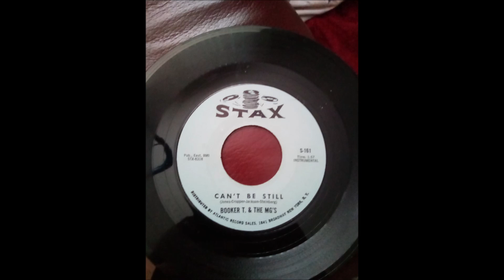Booker T And The Mgs _ Cant Be Still stax